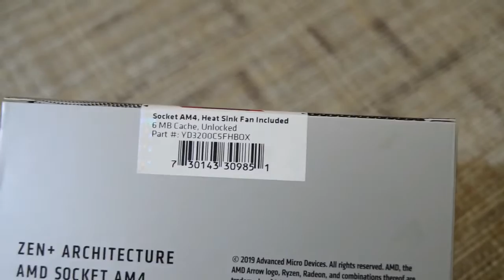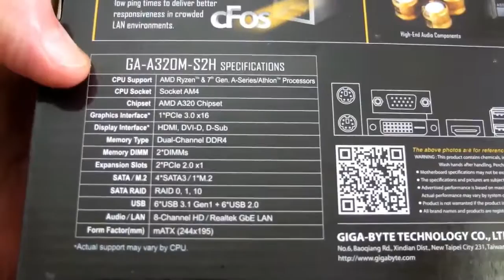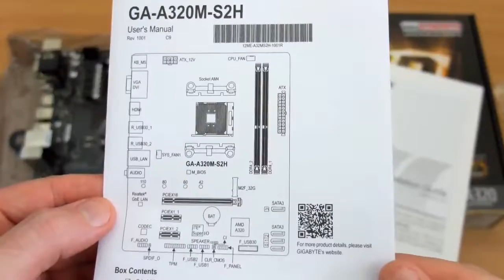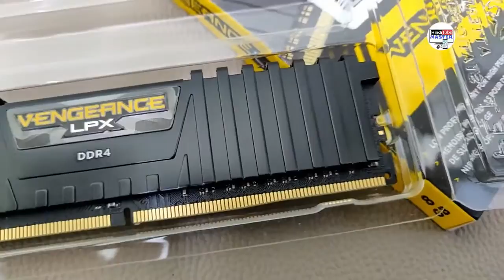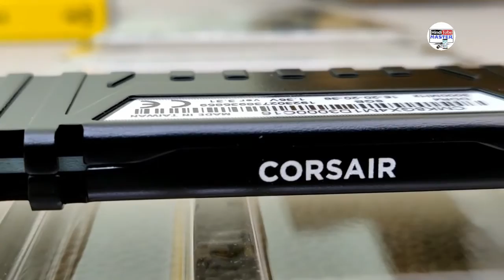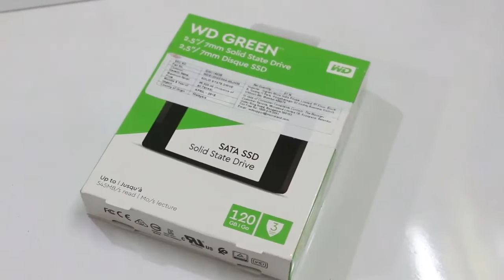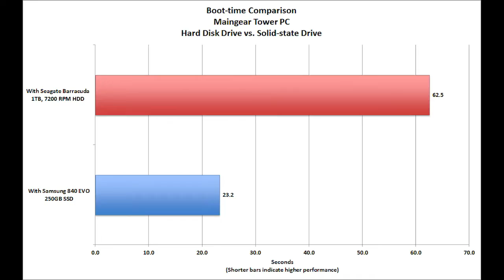Amd Ryzen 3 3200g PC build at 18k ||The ultimate Budget king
In this video will will do a P c build of 18k.Which is capable of playing all latest games at high setting .AMD has announced the latest Ryzen 3 3200G and Ryzen 5 3400G APUs (Accelerated Processing Units) at the "Next Horizon Gaming" event. As you can probably guess by the Ryzen 3000-series branding, the new APUs are the generational successors to the Ryzen 3 2200G and Ryzen 5 2400G parts.
PARTS USED:-
1.AMD RYZEN 3 3200G
2.GIGABYTE A320 S2H
3.CORSAIR 3000MHZ RAM
4.CORSAIR VS450
5.WD 120GB SSD
6.CHIPTONIX CABINET
THIS IS BEAST AT THIS PRICE SEGMENT
vishal bharti 5g